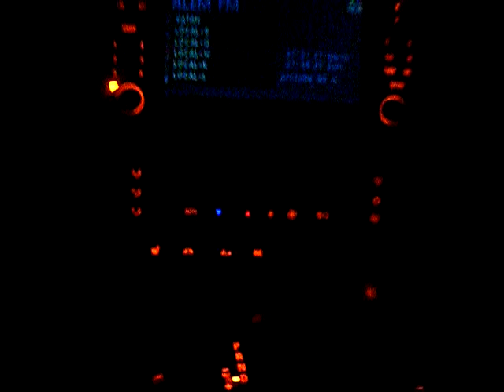IZMIR Otoban KGS gecisi